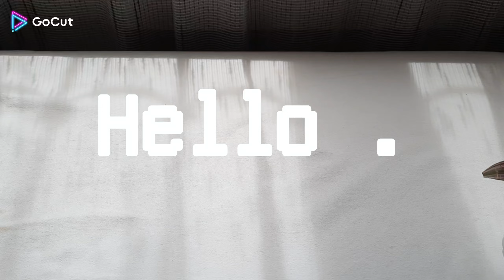To do list